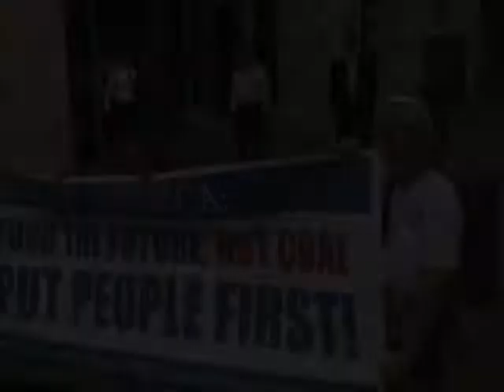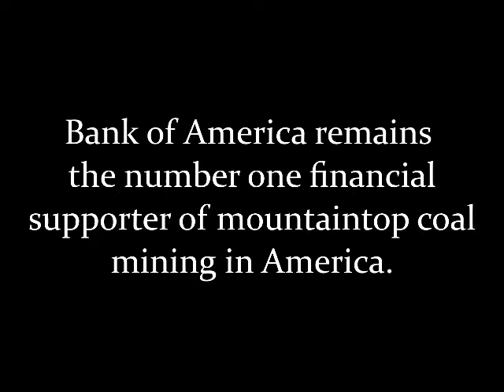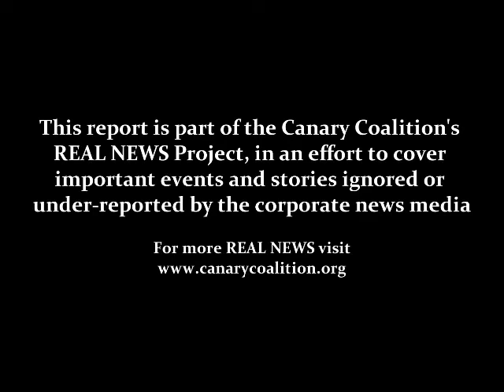Environmental Protesters Participate in Rally at Bank of America Corporate Headquarters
Environmental protests as part of the rally at Bank of America Corporate Headquarters in Charlotte, NC on May 9, 2012.

Video part of the Canary Coalition's REAL NEWS Project to highlight stories under-reported or ignored by corporate media.